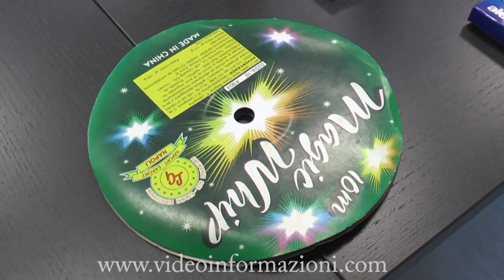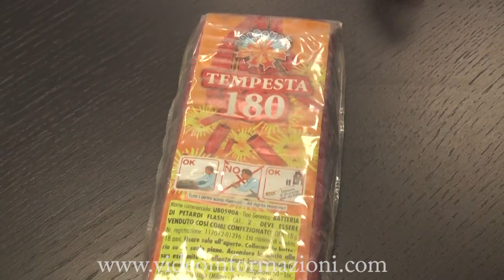Botti di Capodanno, si susseguono i sequestri. I consigli della Polizia di Stato